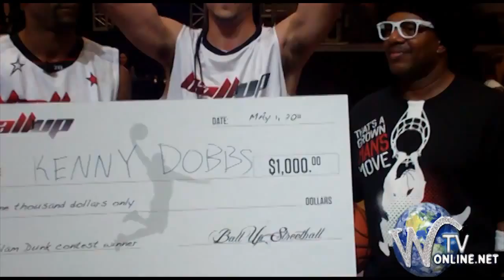Ballers Ball Up Celebrities against Street Ballers WTV Full Video